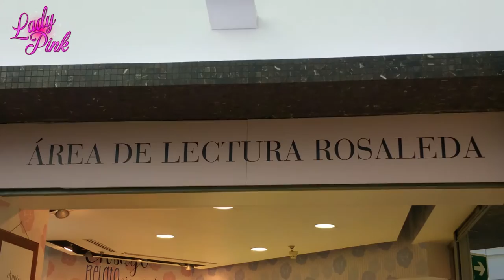VLOG Compras en Málaga Me pruebo la ropa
Ven con nosotros a disfrutar nuestro viaje a Málaga.